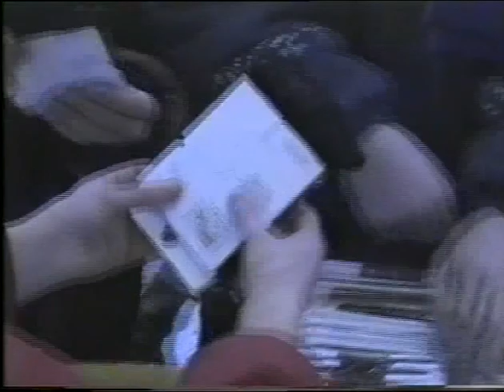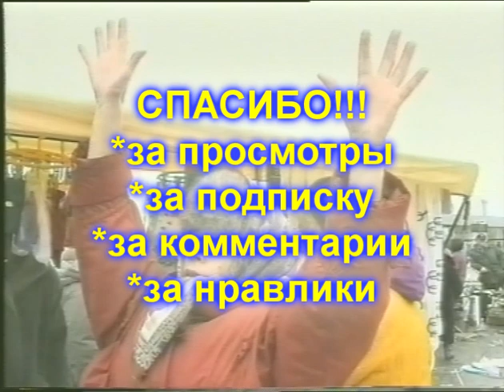Рынок Барабашова 1997 год! Калоши... подарки... Улыбнитесь!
Реально рынок Барабашова в Харькове!
Окружающее пространство и люди были реальными соучастниками съемок! Это просто был такой своеобразный эксперимент, показавший насколько все дети и взрослые талантливы.